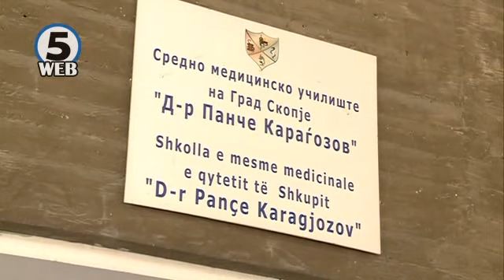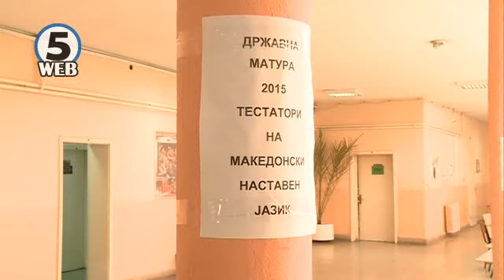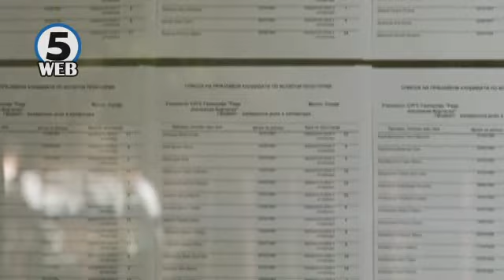Почна државната матура - повеќе избран англискиот отколку математиката